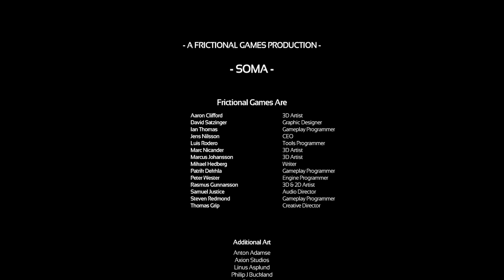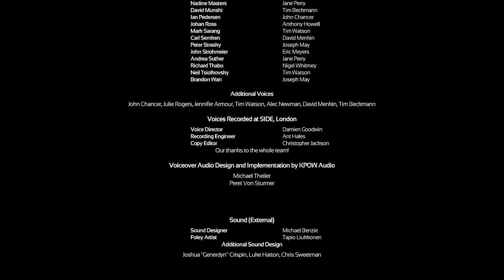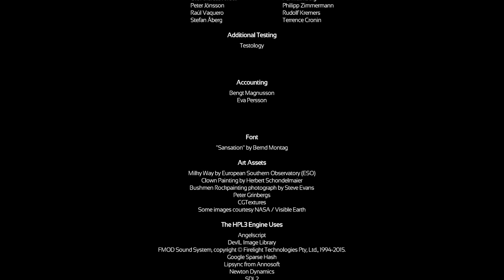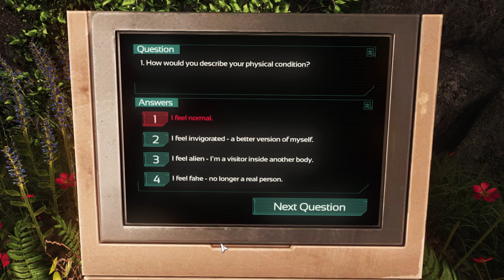Soma (Ep. 16 - The End)